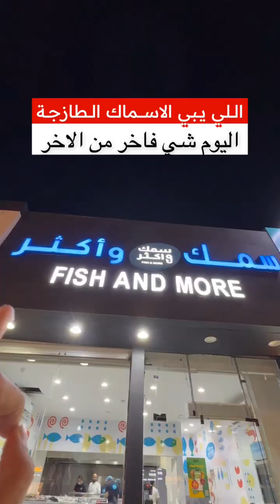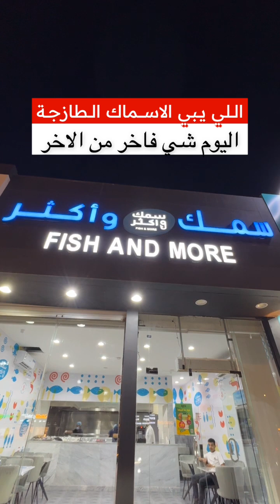سمك وآكثر عرض يهز الارض | ماجد للتغطيات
سمك واكثر

عرض إلى 12 اكتوبر يشمل جميع الفروع

فرع التصوير حي المونسية

_ اعلان _